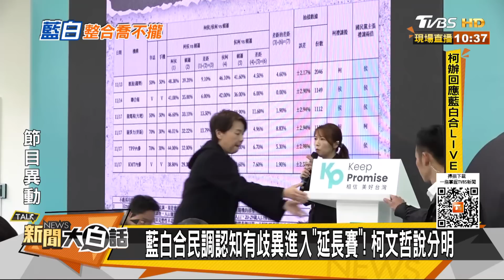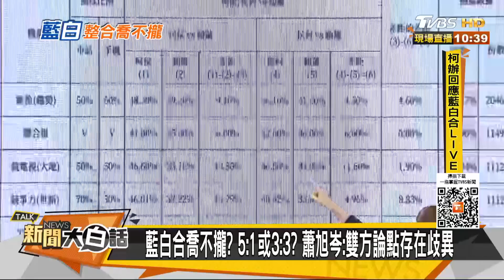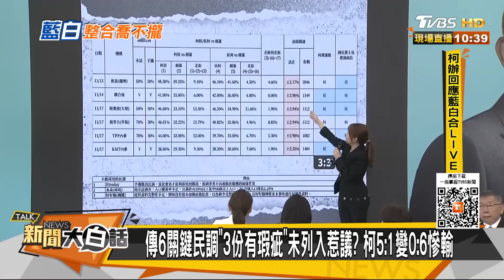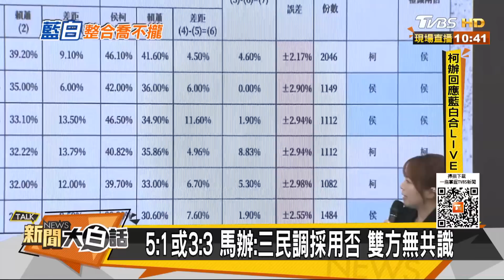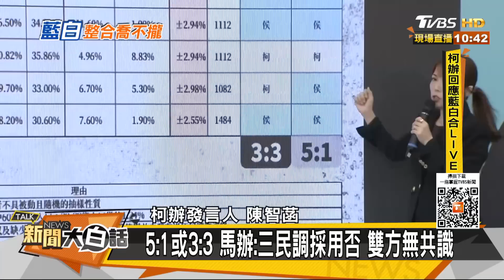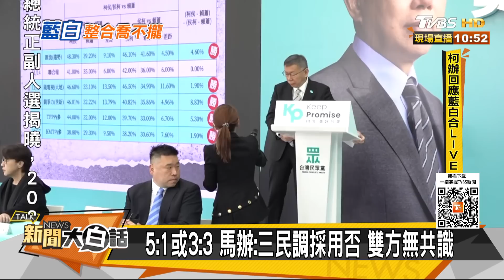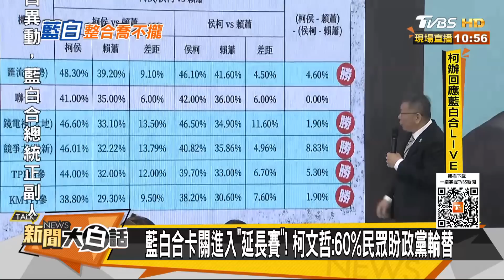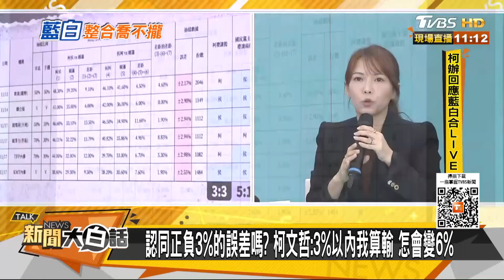藍白合 回應讓6% 柯文哲：大選的時候 賴清德連0.01%都不會讓 新聞大白話@tvbstalk 2023118